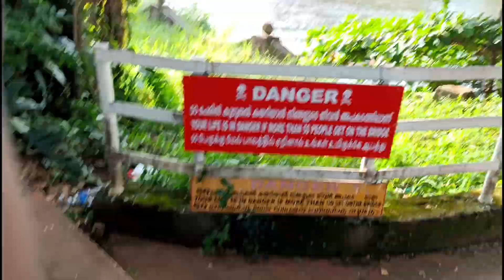South Indian Park Ilovemalampuzha 😫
South Indian park